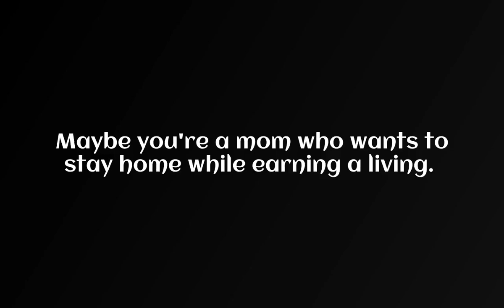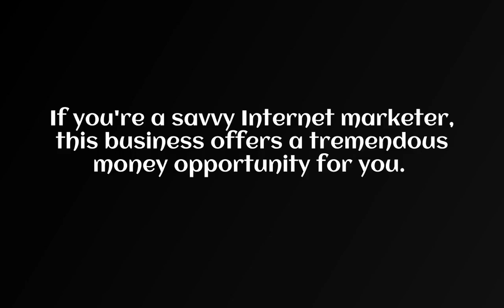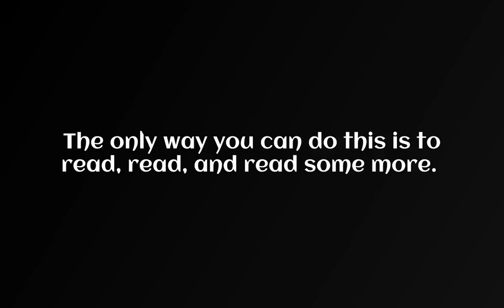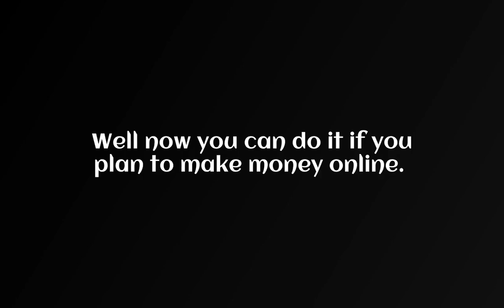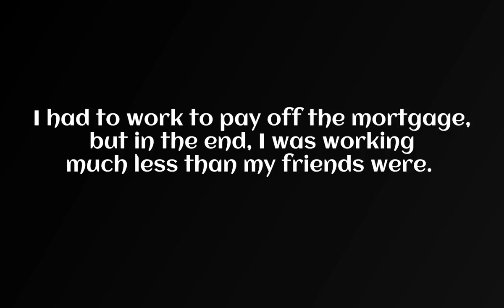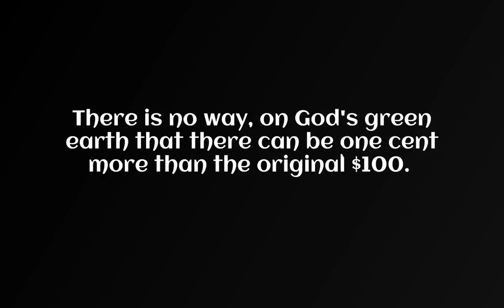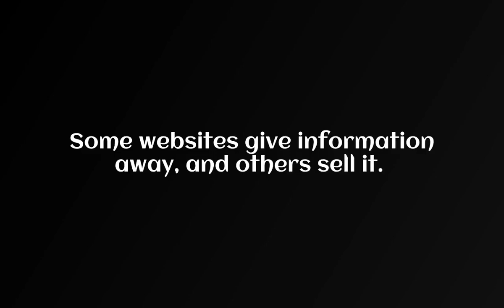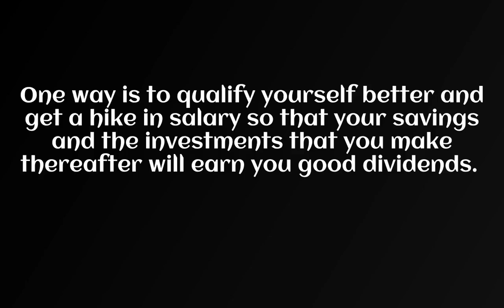Can I Really Make Money From Online? Are You Ready To Make Money From Home?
Can I Really Make Money From Online?
Are You Ready To Make Money From Home?
Be You Own Boss And Make Money Online
Easy Ways To Make Money
Does Money Make Money?
How To Get Ahead In Life And Make Money
How To Make Money With Less